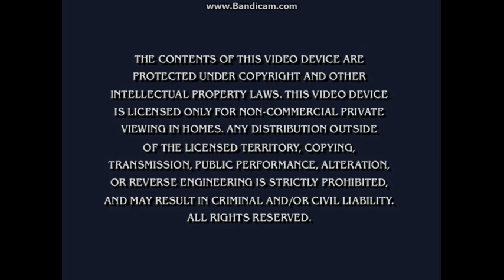Opening & Closing To Dora The Explorer:Cowgirl Dora 2003 DVD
Here Is The Opening & Closing To Dora The Explorer:Cowgirl Dora 2003 DVD And Here Are The Order:

Opening:
1.Nick Jr. Logo
2.Paramount DVD Logo/Paramount DVD Menu (I Chose DVD Menu)
3.FBI Warning Screen
4.DVD Menu

Closing:
1.Last Few Seconds Of The End Credits
2.Nick Jr. Productions Logo
3.Nick Jr. Logo
4.Nickelodeon Logo
5.Nick Jr. Productions Logo
6.Nick Jr. Logo
7.Nickelodeon Logo
8.DVD Menu
That's All.